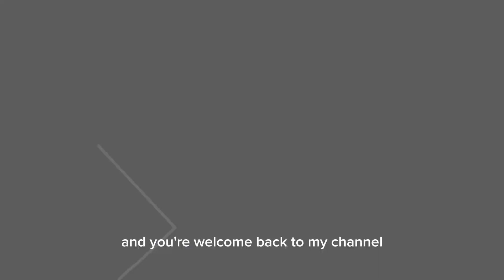SEVEN (7) REASONS WHY I LOVE TEACHING ||SHOUTOUT TO @abenasworld ✌️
Thanks for been here. This video is to share some reasons why I love my profession. You can also share the reasons why you love your job in the comment section.